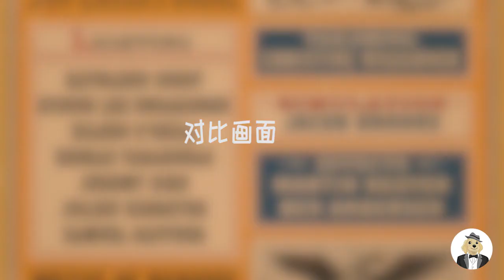魔术师不让兔子吃饱，生气的兔子不配合表演，结局让人捧腹大笑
电影、影视、动画、短片、喜剧